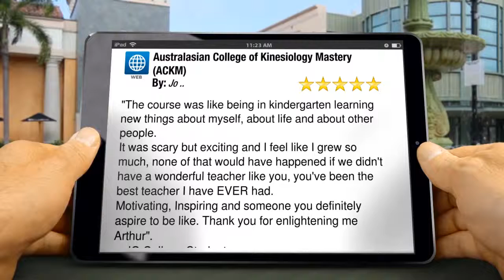Australasian College of Kinesiology Mastery Crows Nest Review by Student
"The course was like being in kindergarten learning new things about myself, about life and about other people.
It was scary but exciting and I feel like I grew so much, none of that would have happened if we didn't have a wonderful teacher like you (Arthur), you've been the best teacher I have EVER had.
Motivating, Inspiring and someone you definitely aspire to be like.
Thank you for enlightening me Arthur".
….Jo College Student

Australasian College of Kinesiology Mastery (ACKM)
Suite 2, 139 Alexander St,
Crows Nest NSW 2065

Aussie Businesses- Making A Difference

Imagine a review video similar to this for your Business.
Nothing says more to a potential customer than satisfied customers praising your 5 star service or products.
A review video about your Business's REPUTATION is an ASSET that can be leveraged in MULTIPLE WAYS and used over and over again.
Review videos are POWERFUL and INTERESTING on your website (keeps viewers on your website longer (which Google loves) and the "word of mouth" aspect of a testimonial showcased in a unique way speaks volumes to a new potential client or customer and is yet another way that shows you and your business is Making A Difference.
Don't forget your other Social Media platforms like Facebook, LinkedIn, Twitter, your own YouTube Channel - in fact any social media platform that your business uses (or has been wanting to use) to share your happy customers stories.
Even playing the Review Videos on a monitor/tv in your retail shop (Hair Salon, Nail Salon, Day Spa etc) just imagine the talk between your customers!
And what about bringing some life in the waiting rooms of a Dentist, Doctors, Chiropractor, Physiotherapist

To enquire about Your Reputation Review Video by Aussie Businesses Making A Difference  contact Sue    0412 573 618